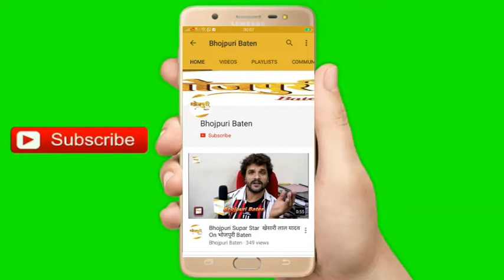Holi Celebration Party 2020 | Ritesh Pandey होली मिलन समारोह